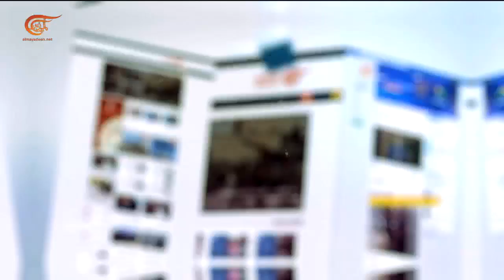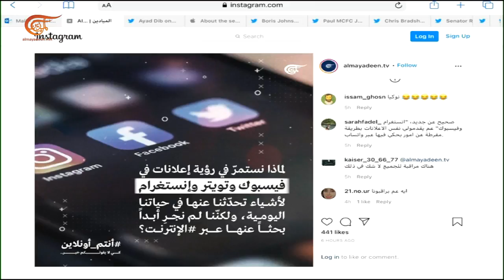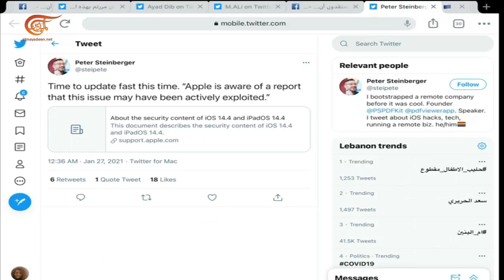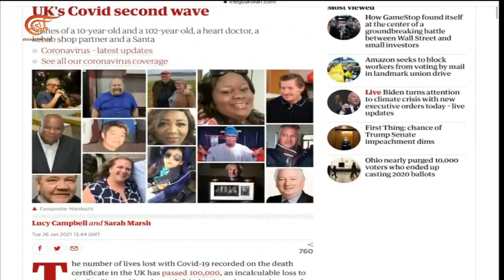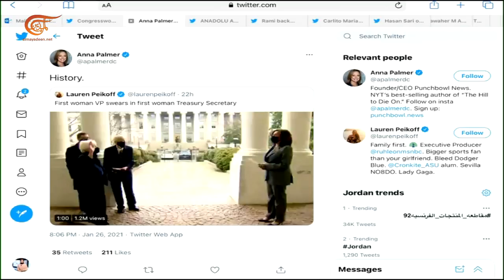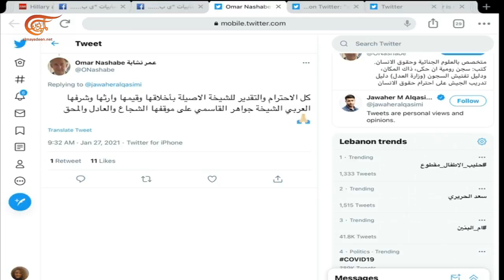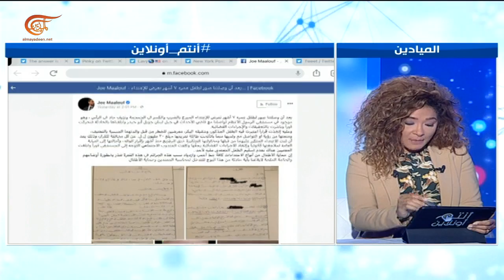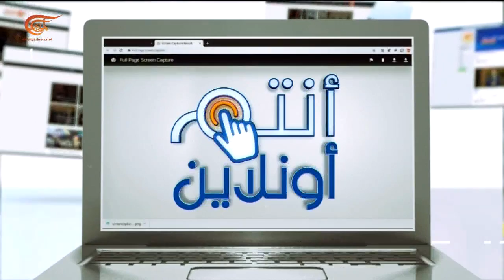أنتم أونلاين | هل تتنصّت هواتفنا على محادثاتنا كلّ الوقت؟ كيف نحمي بياناتنا؟ | 2021-01-27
هل تتنصّت هواتفنا على محادثاتنا كلّ الوقت؟ ما سبب حرج بريطانيا وما هو ردّ فعل الناشطين؟ المزيد من قصص العنف الأسري تمتلئ بها السوشيل ميديا... وغضب المغرّدين. لكن هل هناك تفسير علميّ؟

الشخصيات المشاركة:
إعداد و تقديم: فاطمة قاسم - سجى مرتضى
إنتاج: